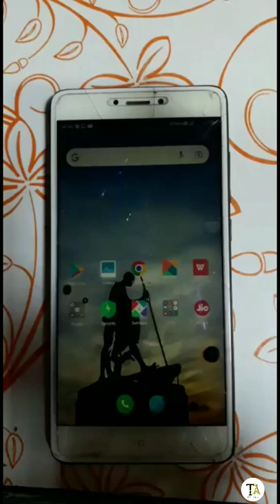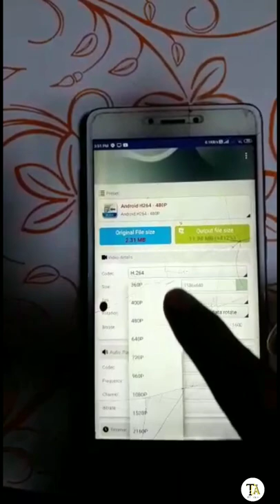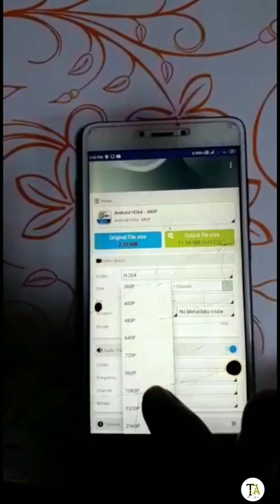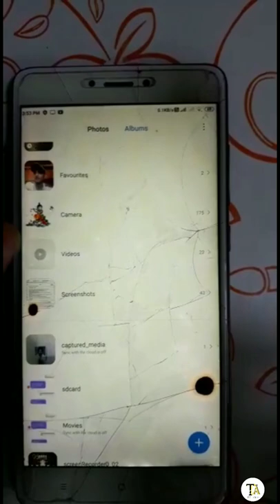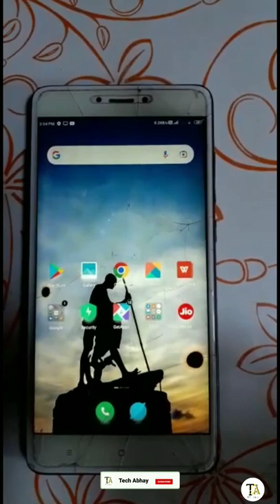How To Convert Low Quality Video To 1080p HD 2022 | Video quality kaise badhayen Free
How to convert low quality video to 1080p HD | video quality kaise badhayen free

Hey guess kaise ho ap I hope sare badhiya hoge Aaj ki is video me hum normal video ki quality ko increase karenge bilkul free.

App Available On Play Store Search Audio Video Factory.

Video Editing
°Kinemaster

Thumbnail Make
°Pixel Lab